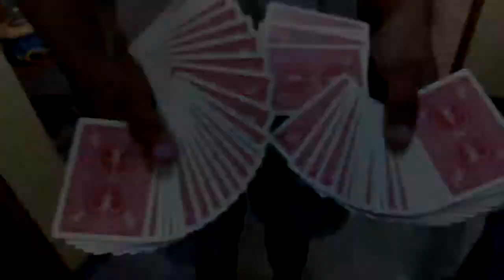Watch and Witness : Gravitation : Magic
I do not own this effect.

enjoy watching! credits to Rick Lax for this trick